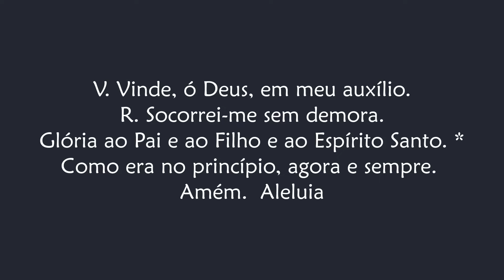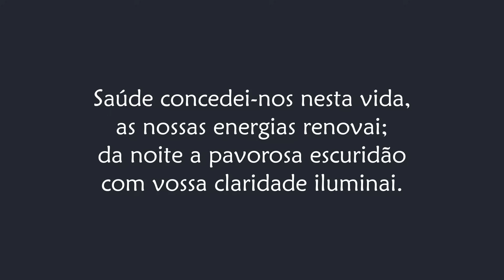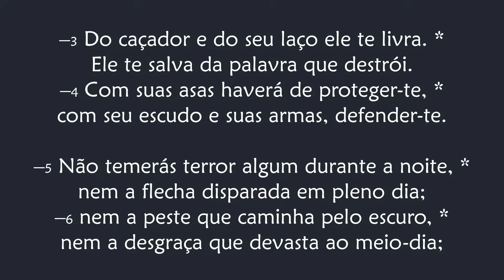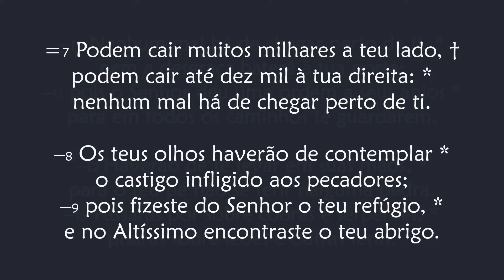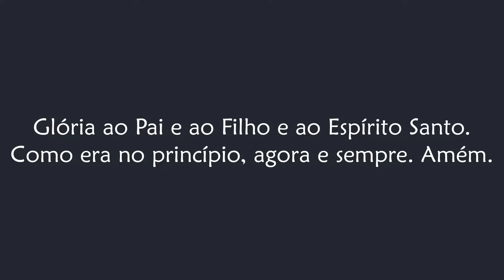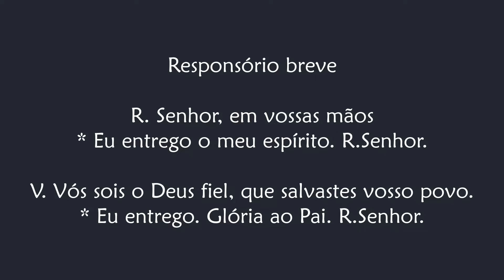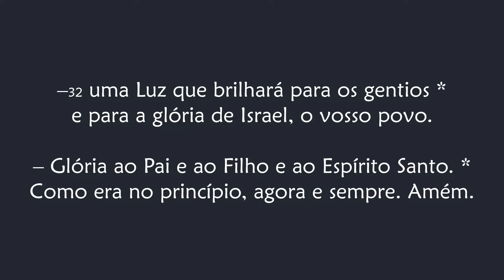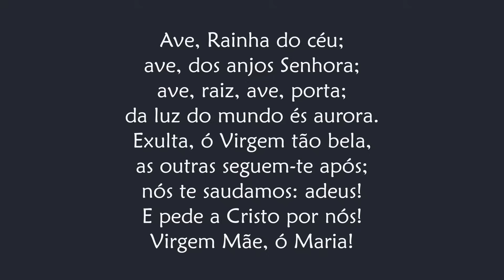Completas depois das II Vésperas das Solenidades